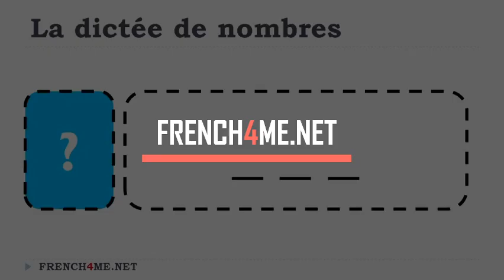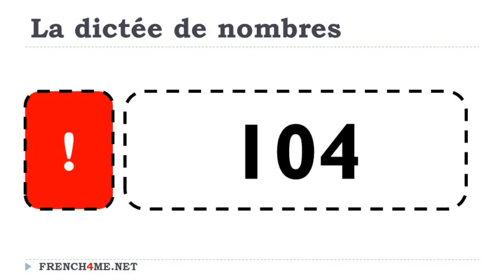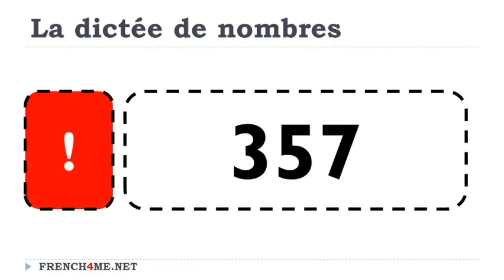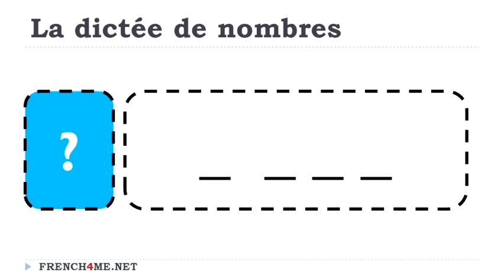Numbers # 100 9 999 # 0179